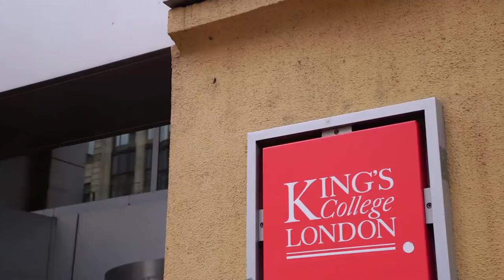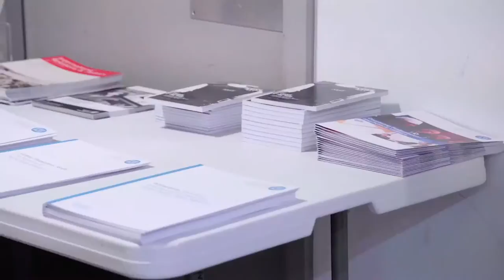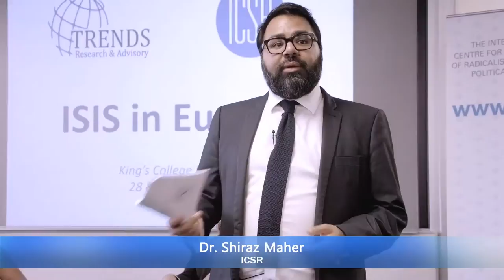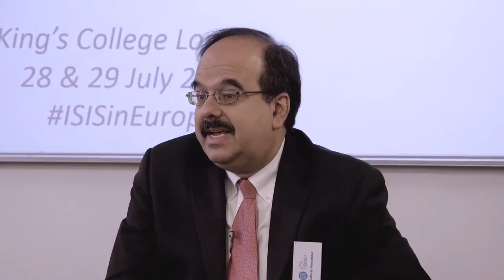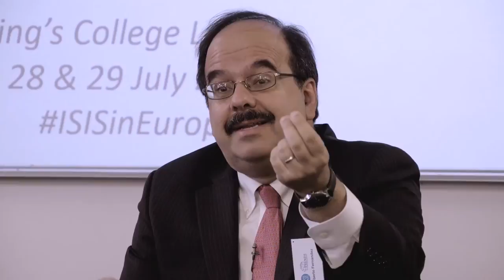TRENDS Event - ISIS in Europe - Day 1 Panel Discussion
Day 1 panel discussion at the ISIS in Europe conference, co-organized by TRENDS Research & Advisory and ICSR at King's College London.
Panelists Dr. Shiraz Maher of ICSR, Dr. Nancy Okail from TIMEP, Ambassador Alberto Fernandez of Memri open the discussion on ISIS in Europe.